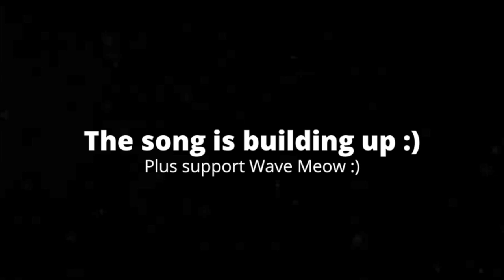[1:15] "This Video Was Ok" Reacting To SML Movie: The Chain Letter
This is my Reaction to SML Movie: The Chain Letter. Honestly it was just ok. The plot was passable at best. It's basically just a video about Joseph trying to get rid of the ghost, and really nothing else. It doesn't help that Joseph learns nothing in the end. The characters were either bland or just plain annoying. The jokes were passable, and I didn't mind the delivery, apart from the blatant drunk jokes. Overall I'd give it a 5/10 a mediocre video